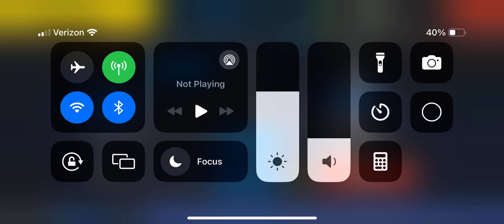Playing a competitive tennis opponent 😄